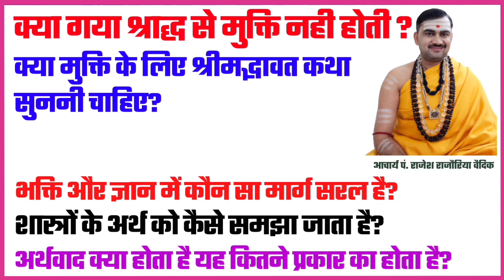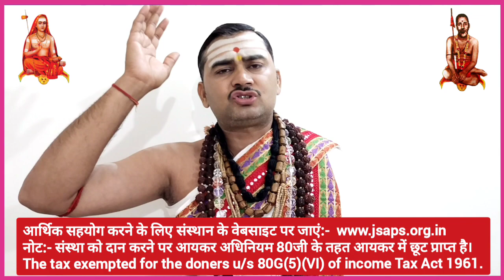गया श्राद्ध से मुक्ति नही होती | भक्ति और ज्ञान में कौन सा मार्ग सरल है | शास्त्रों का सही अर्थ जाने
1. क्या गया श्राद्ध से मुक्ति नही होती?
2. क्या मुक्ति के लिए श्रीमद्भागवत कथा कराना आवश्यक है?
3. भक्ति और ज्ञान में कौन सा मार्ग सरल है?
4. शास्त्रों का सही अर्थ कैसे समझा जाता है?
5. अर्थवाद क्या होता है यह कितने प्रकार का होता है?

"जगद्गुरु शंकराचार्य अनुसंधान एवं प्रशिक्षण संस्थान" से संबन्धित सभी प्रकार की जानकारियों के लिए तथा धार्मिक प्रश्न अथवा जिज्ञासा के लिए एकबार हमारे वेबसाइट पर अवश्य जाएं अथवा नीचे दिए गए नंबर पर व्हाट्सएप संदेश भेजें।
●▬▬▬ஜ۩۞۩ஜ▬▬▬●

धन्यवाद
मीडिया सञ्चालक
जगद्गुरु शङ्कराचार्य अनुसंधान एवं प्रशिक्षण संस्थान
वृन्दावन मथुरा
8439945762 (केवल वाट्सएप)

●▬▬▬ஜ۩۞۩ஜ▬▬▬●

गया श्राद्ध कब करना चाहिए
गया श्राद्ध विधि
गया श्राद्ध की महिमा
गया श्राद्ध का महत्व
गया श्राद्ध की जानकारी

मुक्ति के लिए उपाय

भक्ति और ज्ञान में क्या अंतर है
भक्ति और ज्ञान की बातें
शास्त्रों का ज्ञान

bhakti aur gyan mein kya antar hai
bhakti aur gyan ki baten

gaya shradh kab karna chahiye
gaya shradh ka mahatva
gaya shradh ke baad kya kare
gaya shradh vidhi in hindi
gaya shradh ke niyam

shastro ka gyan in hindi
shastro ka sanghan karo
shastra ka adhyayan

shastra ka gyan kaise prapt karen
shastra ka gyan hindi
shastra ka gyan bataiye
gaya shradh se kya hota hai